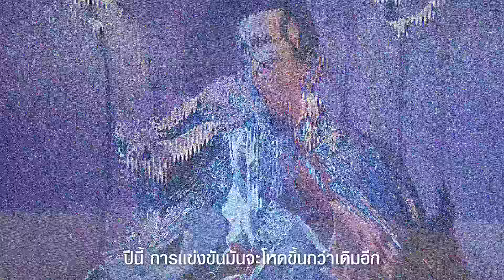เน้นเท่ ไม่เน้นตลก! เปิดตัว 3 ทีมไทยลุยศึก AIC 2022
มาแล้ววัยรุ่น! วิดีโอเปิดตัว 3 ทีมตัวแทนไทยจาก RoV Pro League 😎 ลุยศึก AIC 2022 ชิงเงินรางวัลรวมมากกว่า 68,000,000 บาท🔥 วันที่ 16 มิ.ย. 65 - 10 ก.ค. 65 นี้ มาร่วมเชียร์พวกเขาให้คว้าแชมป์นานาชาติครั้งที่ 4 ให้ไทยไปด้วยกัน! 🇹🇭

ตารางแข่งทีมไทยในรอบ Group Stage เฟส 1
12:45 ➡️ SH vs KTN
13:30 ➡️ VCF vs ONE
15:00 ➡️ SGP vs VCF
15:45 ➡️ NV vs KTN
18:00 ➡️ KTN vs FL

17:15 ➡️ BAC vs MAD
18:45 ➡️ NRX vs BAC
20:15 ➡️ BAC vs VGM

ช่องทางการถ่ายทอดสด